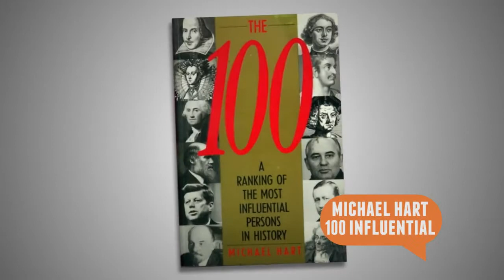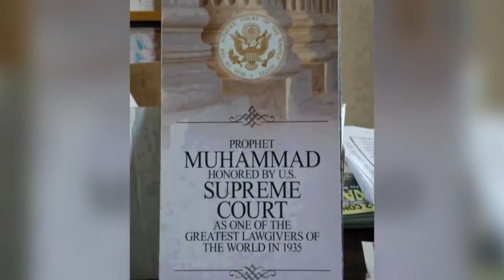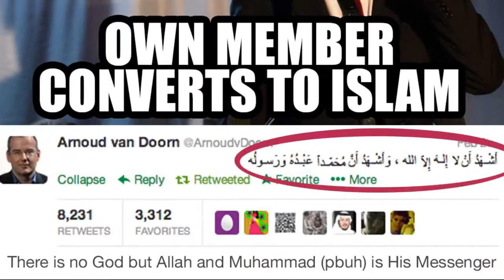Islam is NOT a Religion of Peace ~ MUSLIM RESPONSE ~ IslamicUploader42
PLEASE NOTE:
Any of the views expressed by the speakers do not necessarily represent the views of Islamic Uploader 42 or any other projects it may have or intend to do.